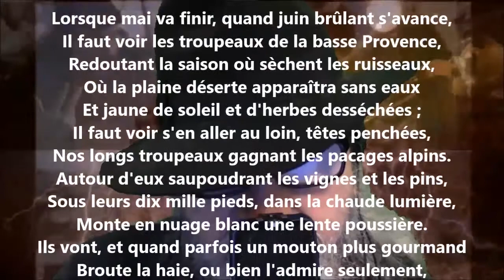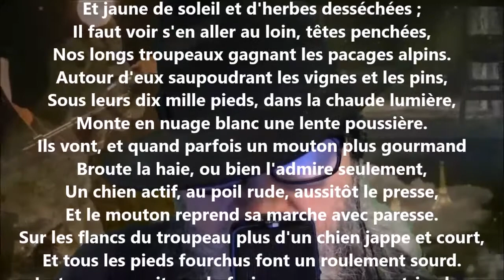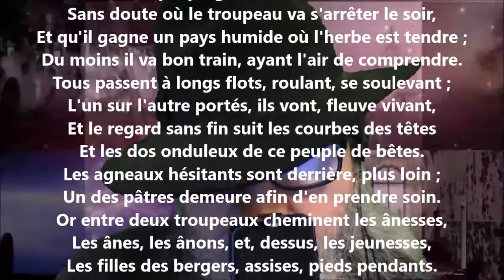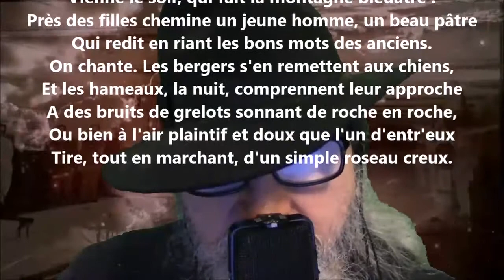Idylle - Jean Aicard lu par Yvon Jean